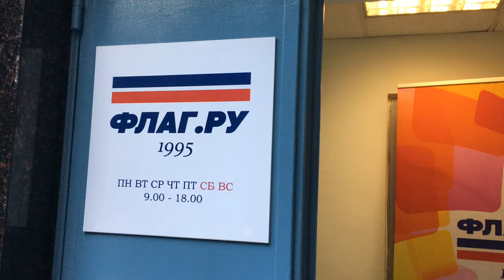Российский флаг поднят. Flag of Russian Federation in Moscow.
Посетите ФЛАГ.РУ, посмотрите на российские флаги для спорта, бизнеса и политики.